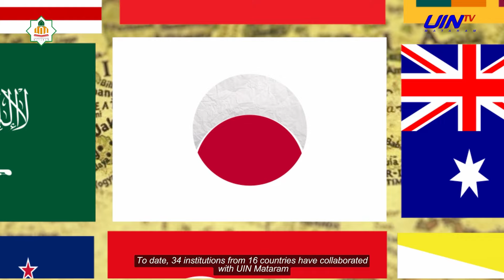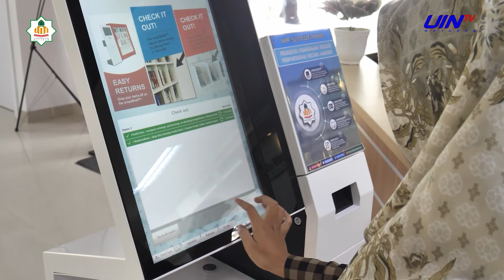Cendekia, Terbuka, dan Unggul bersama UIN Mataram|Profil UIN MATARAM 2024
Profil UIN MATARAM 2024

UINTV Mataram

Direct & Naskah
Awin Azhari